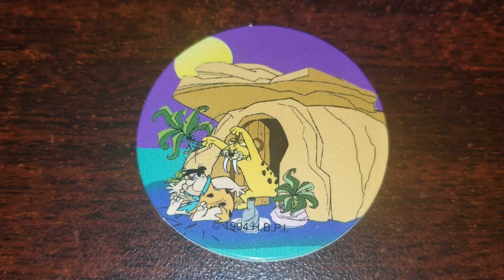Pog of the Day